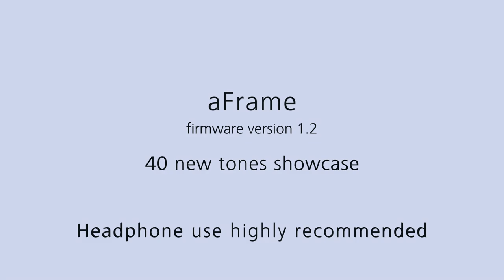aFrame ver 1.2 - New 40 Tones Showcase